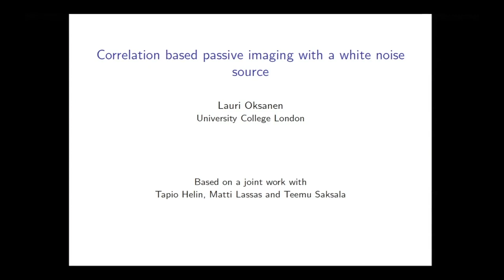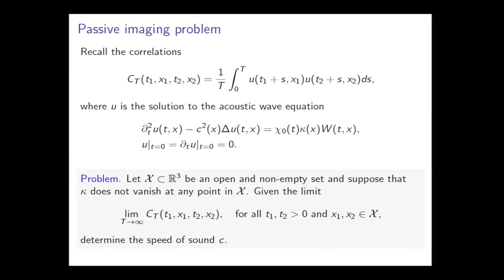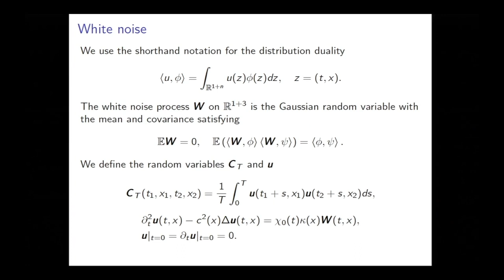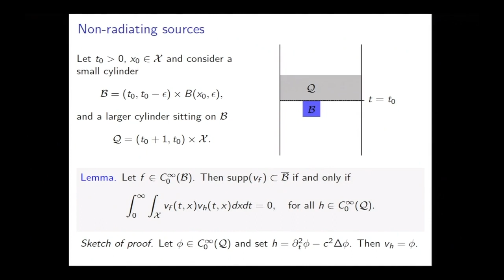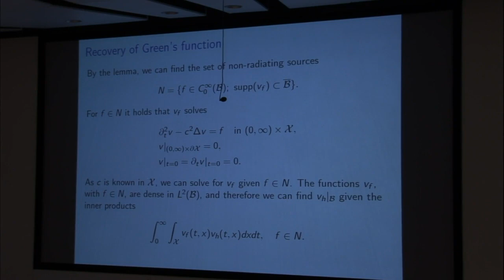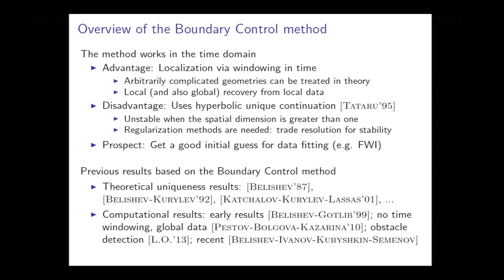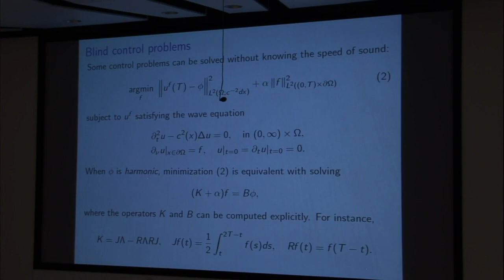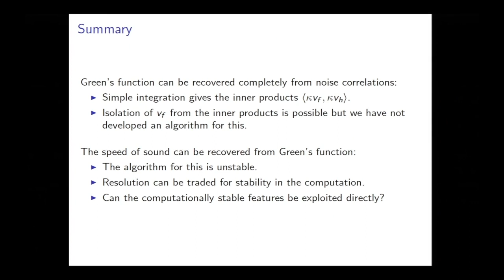Lauri Oksanen, University College London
Correlation based passive imaging with a white noise source